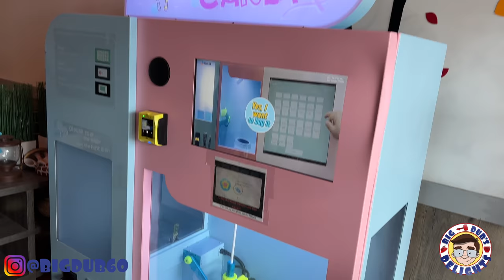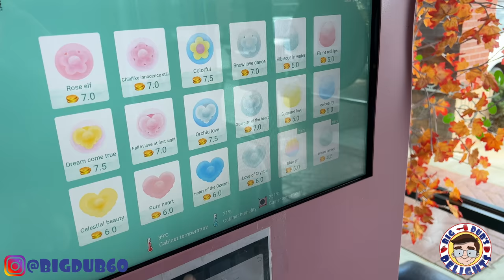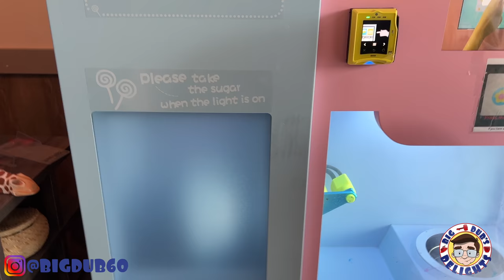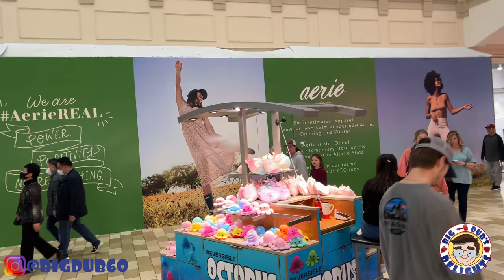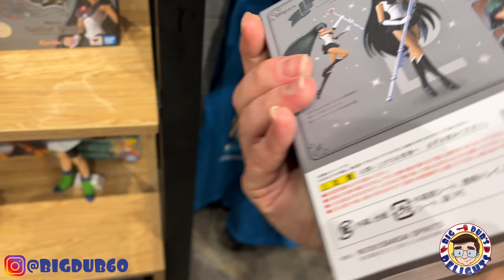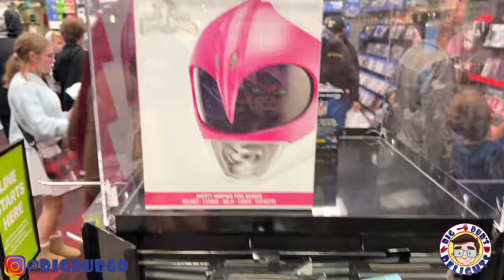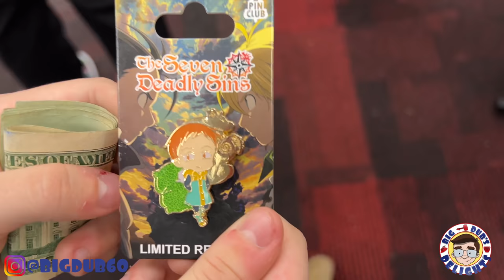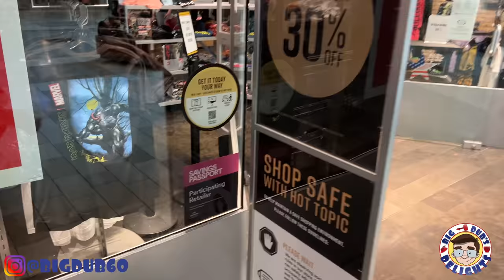Kaiyah Has $500!?!: Toy Hunting with Dub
Welcome to a new Toy Hunt video. Kaiyah had some money from Christmas to spend, so we took a trip to the Mall, Walmart, Target and more. We found some TMNT, Marvel Legends, Masters of The Universe and more. Be Delighted!